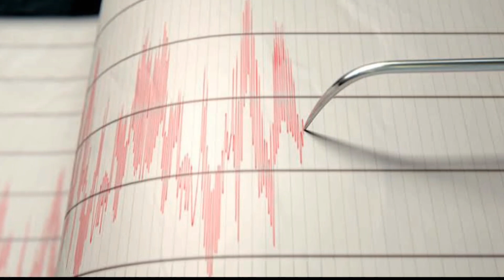İzmir ve Malatya'da ŞİDDETLİ DEPREM! SON DAKİKA! Nerede DEPREM OLDU! SON DEPREMLER!